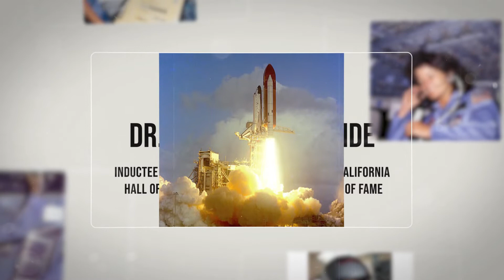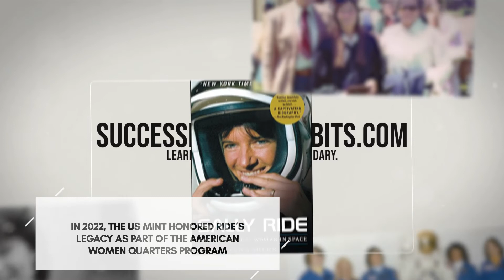7 Success Facts about Sally Ride First American Female Astronaut and NASA Physicist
SuccessfulDailyHabits.com recommends this book on this Legend:
Sally Ride: America's First Woman in Space
by Lynn Sherr

Dr. Sally Kristen Ride
Legendary Astronaut, Physicist and Inductee of the Astronaut Hall of Fame, the California Hall of Fame and the National Aviation Hall of Fame

7 Legendary Success Facts